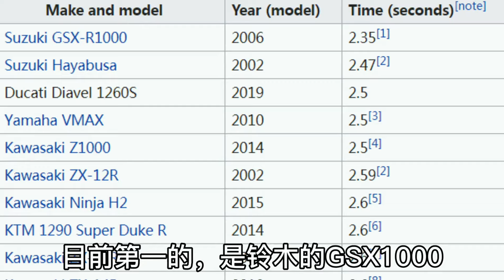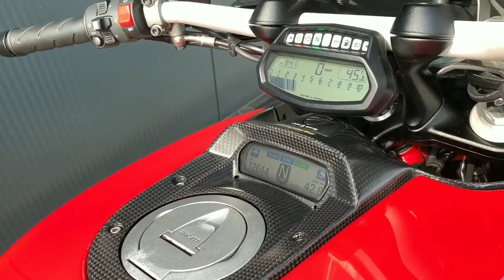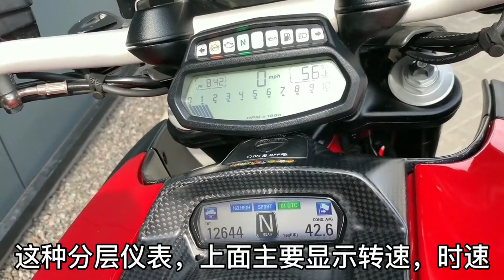杜卡迪大魔鬼發展史、揭秘V缸引擎如何逆襲日系四缸霸主，你絕對想不到！